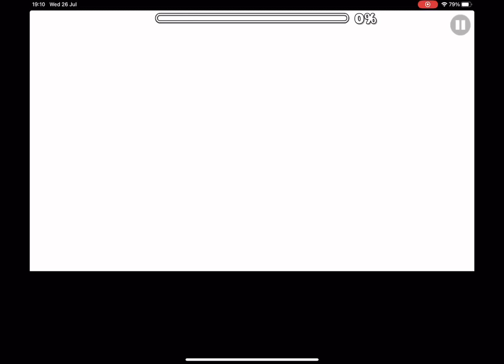This Was Fun! | Sunlight And Moonlight By Unzor